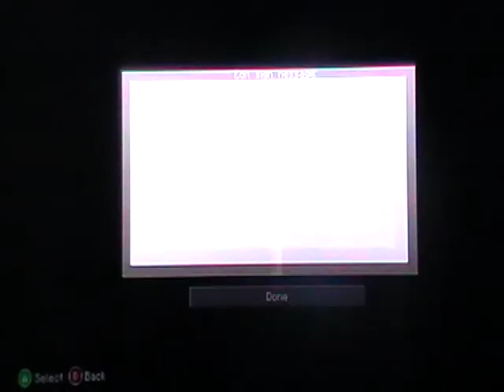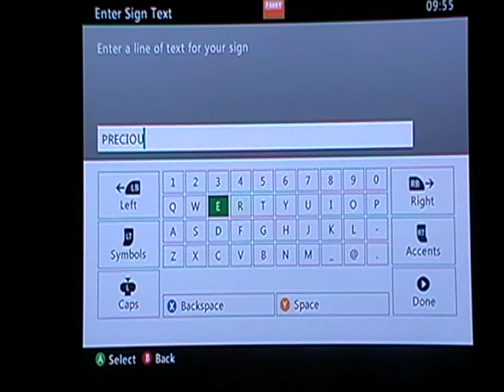Minecraft lets play, Chest room ep.7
Thanks to Louis for helping me in this vid
If you want minecraft PC comment or send me a private message